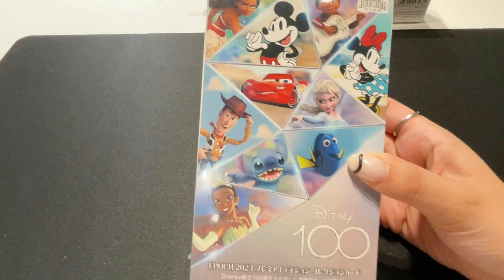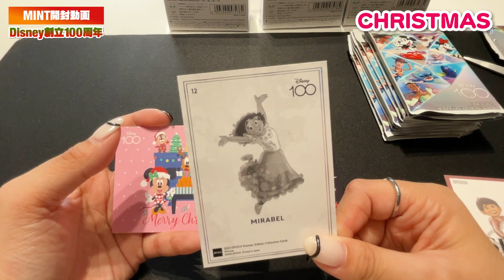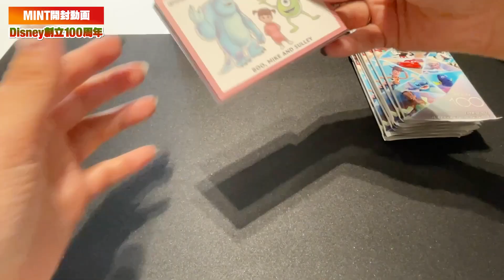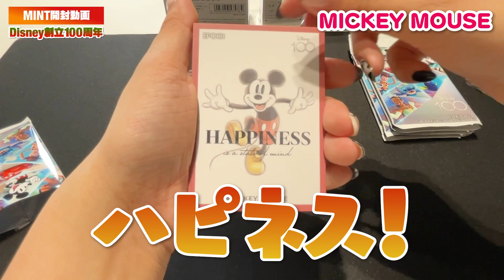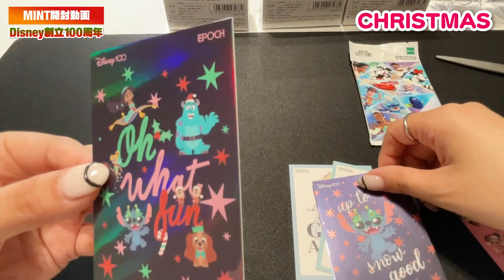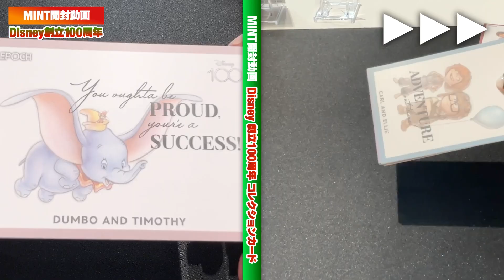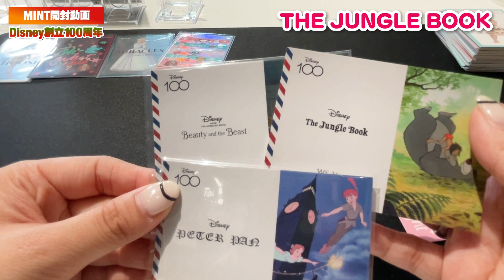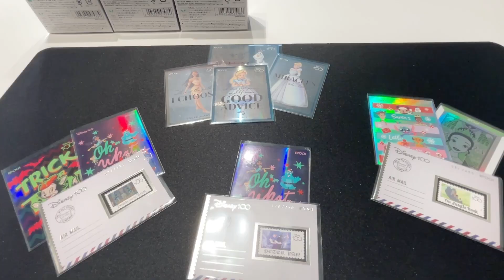【開封動画】ディズニー好き必見！ディズニーのトレカが可愛いすぎてクリスマスにインパしたい【コラボ動画】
エポック社よりノンスポーツカード復活第一弾は、100周年限定の記念アートをふんだんに使用した、Disney創立100周年記念高級版コレクションカード！！
100周年のクリスマスをテーマにしたキラカードが出現！
ミッキーマウスをはじめとしたDisneyの人気キャラクターたちが、激レアカード「GEM」に登場！！

100周年の記念アートを使用した高級版カードが発売されるのは2023年のみ！！
限定商品でこれが最初で最後のラストチャンス！

かよちゃんとコラボでMAIと一緒に3BOX開封にチャレンジ！
かわいいが止まらない❤ディズニー好きの2人が大盛り上がり！
ディズニーファン必見！プレミア必至です！！

■今回開封した商品
【Disney創立100周年 2023 EPOCH PREMIER EDITION コレクションカード】
2023年12月16日 発売

▼製品情報（MINT公式ポータルサイト Trading Card Journal）